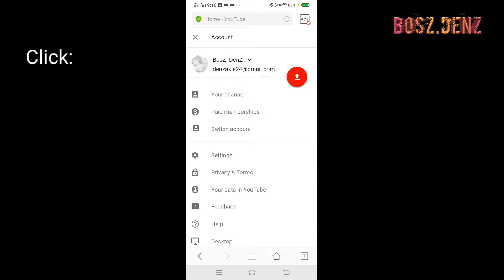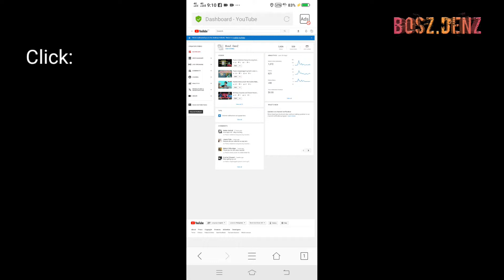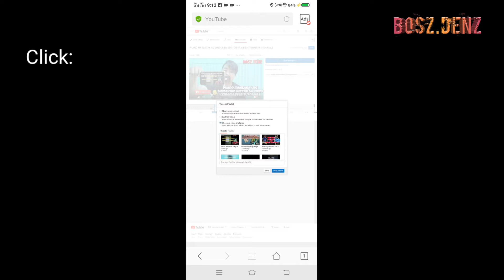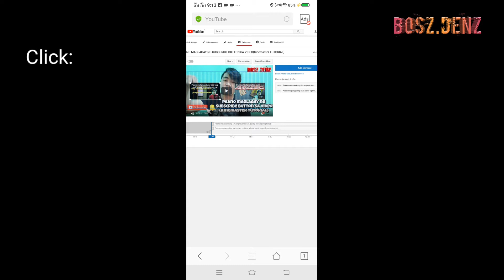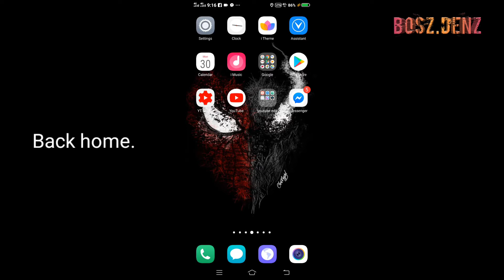Paano gumawa ng End Screen Playlist video sa YouTube Gamit ang cellphone.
basic YouTube tutorial.. para makatulong sa mga beginner sa YouTube at walang computer sa bahay smartphone lang ang gamit sa pag vlog  tulad ko.

While this information in this video has been verified to the best of our abilities and knowledge,  we do cannot guarantee there are no errors or mistakes.

We are reserved  the right to change the information at any given time, or which you will be promptly updated. If you want to make sure up to date to the latest changes, we advise  you to frequently visit my YouTubechannel.